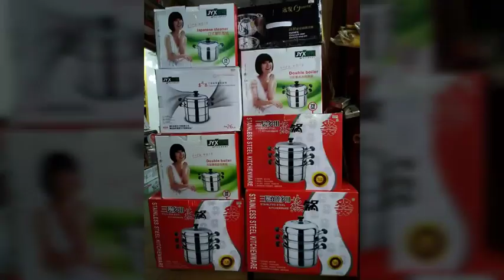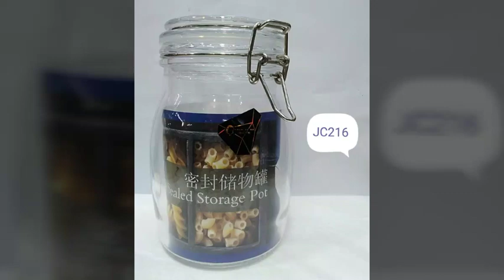Crockery and cutlery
All Crockery